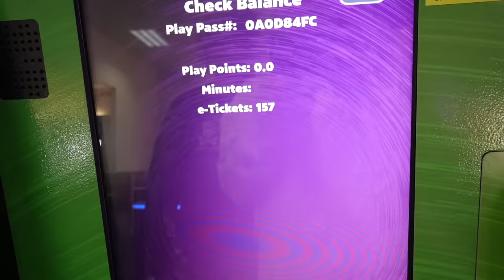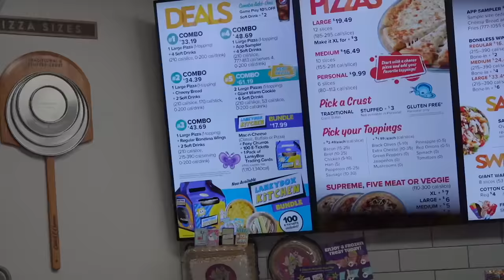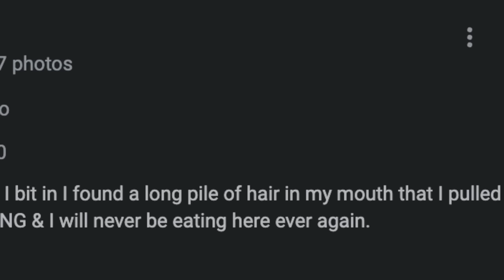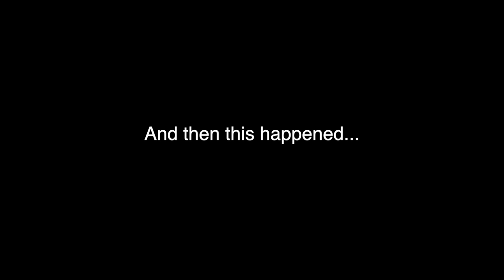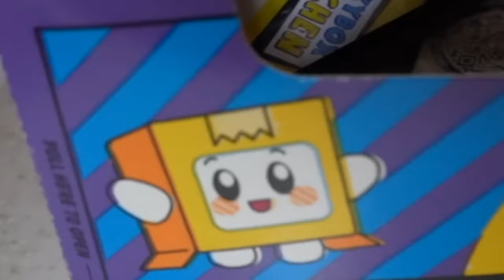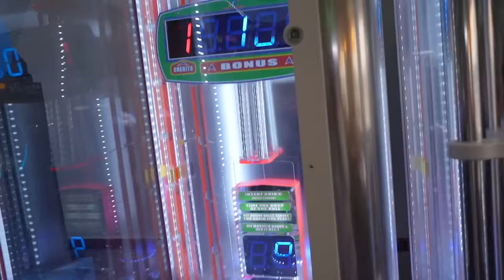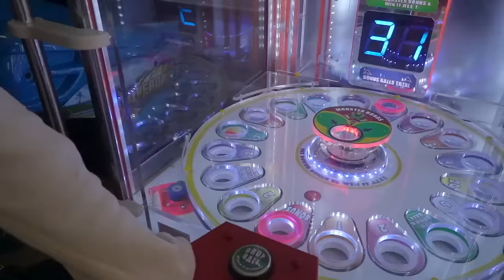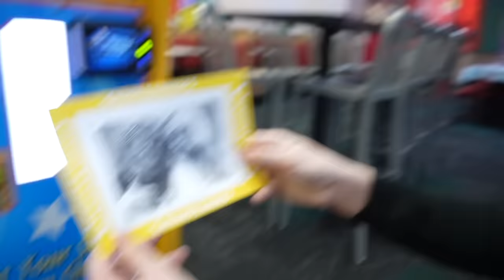Going to the WORST REVIEWED Chuck E Cheese...(*1 Star ONLY?!*)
Today we go to the worst reviewed Chuck E Cheese near us.. and you wont believe what happens!